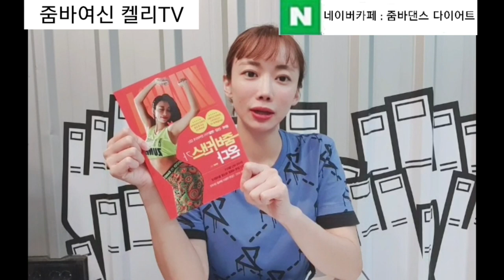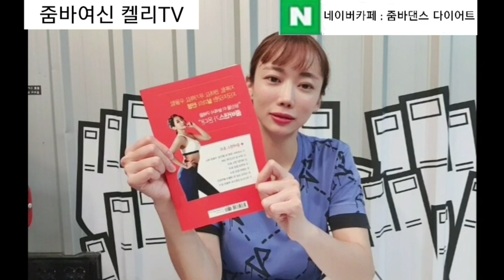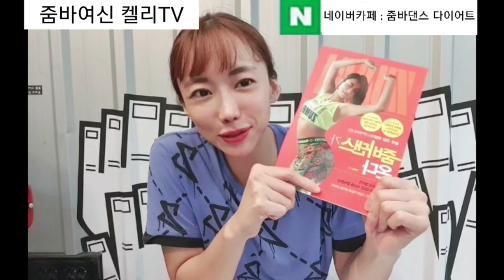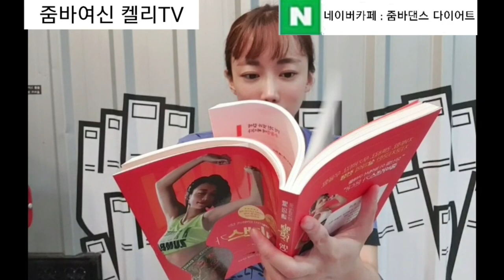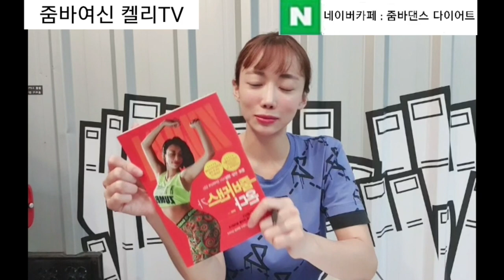건강과 멘탈, 몸매까지 다 잡는 줌바댄스가 온다!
지루함, 권태감, 무기력감, 우울함!
지긋지긋한 살과의 전쟁이 지겹다면?
당신을 이 늪에서 구해줄 줌바댄스가 온다!

줌바댄스를 하면 어떤 효과가 좋을까요?
7가지 효과에 대해서 얘기 나누는 시간 가져보겠습니다.

궁금한 사항 혹은 상담문의는 댓글이나 아래 카페주소
링크타고 가입하셔서 게시글 남겨주시면 답변 드리겠습니다.

끝까지 봐 주셔서 감사드립니다.
오늘도 좋은하루 보내세요.